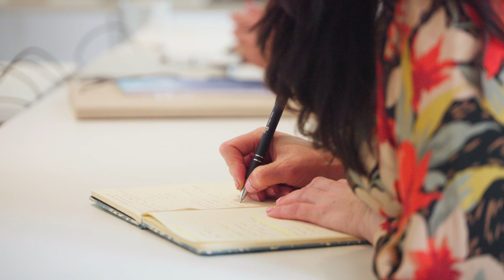As Águas da Nossa Vida: Episódio 14 - Miguel Costa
A Academia das Águas Livres foi criada em 2013 pela EPAL para dar resposta à falta de oferta formativa para quadros técnicos e operacionais do setor da água e ambiente em Portugal, assumindo a missão de desenvolver e valorizar competências de gestão, técnicas e comportamentais específicas para este setor.

Miguel Costa, Responsável de Área de Formação Profissional, partilha a sua paixão pela educação para adultos, à qual dedica a sua carreira profissional, e a satisfação por integrar este centro de partilha de conhecimento, que constitui uma referência nacional, assegurando a resposta e acompanhando de forma inovadora as constantes evoluções e necessidades num setor fundamental para o país.

A entrevista foi conduzida por Carla Alcobia, da Direção de Comunicação, Marketing e Educação Ambiental da EPAL.

Na série "As Águas da Nossa Vida" contam-se, na primeira pessoa, as histórias de quem fez e faz parte do Grupo Águas de Portugal, a propósito da celebração dos 30 anos do nosso grupo empresarial.